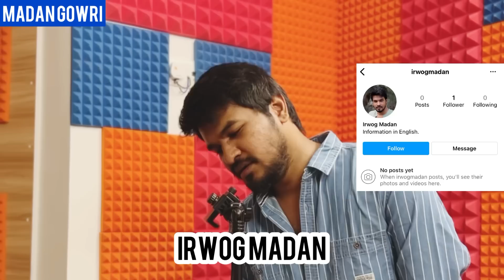Birthday 🥳 7 Big Plans! | Tamil | Madan Gowri | MG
Madan Gowri's 29th birthday and all the plans MG has for the "Irwog Madan" Instagram English page.